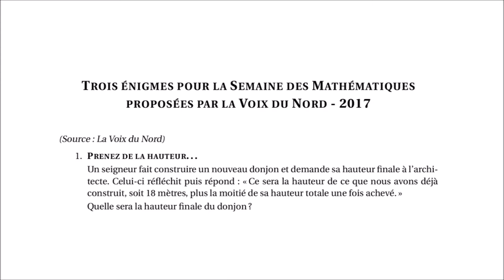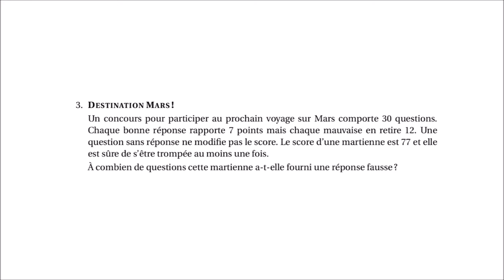3 énigmes de la Voix du Nord | SdM2017 #9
3 énigmes de la Voix du Nord | SdM2017 #9

TIMECODE :
(00:34) 01:03 | 1 - Prenez de la hauteur
(02:56) 03:30 | 2 - En avant la musique !
(07:16) 07:44 | 3 - Destination Mars !